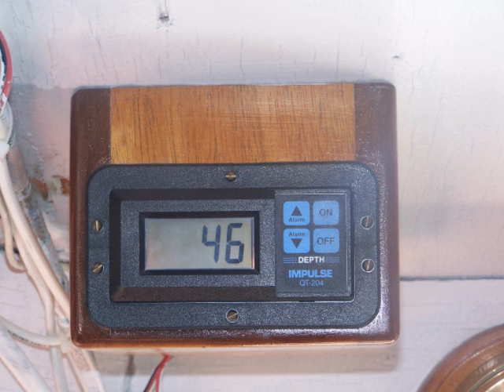Tsunami astiora trip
we towed a boat back from ASTIORA